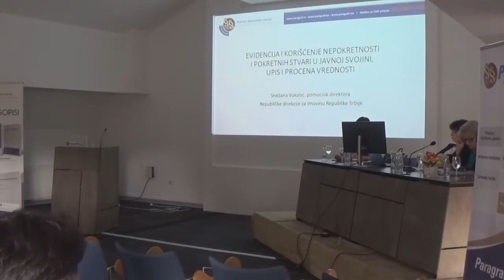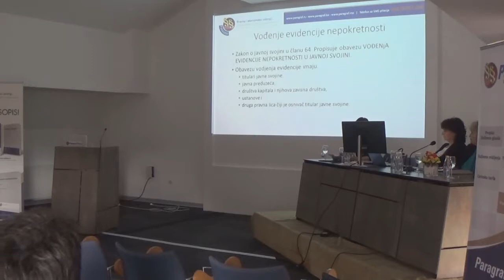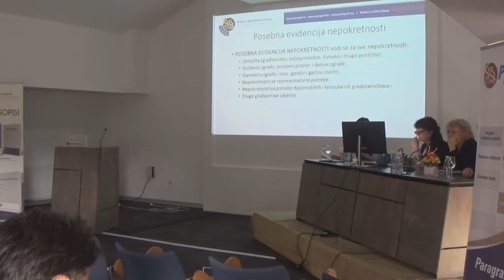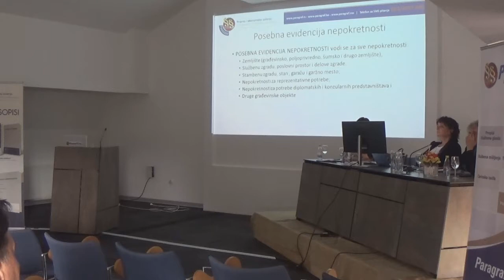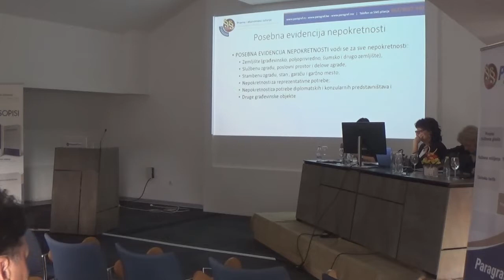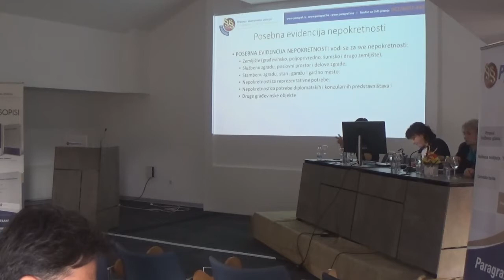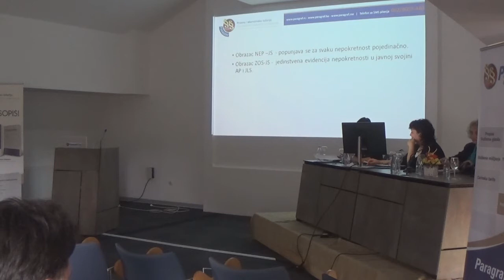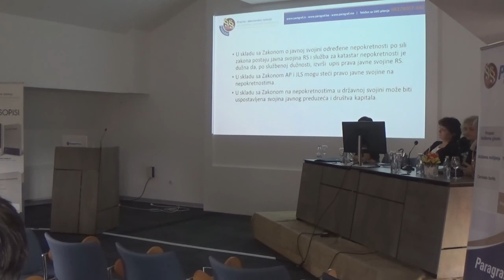Zlatibor 2017 - Evidencija i korišćenje nepokretnosti i pokretnih stvari u javnoj svojini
Kompanija Paragraf organizovala je i održala tradicionalno višednevno savetovanje na temu Novine i primena opštih i finansijkih propisa u javnom i privatnom sektoru. Savetovanje je održano u periodu od 21-24. maja 2017. godine na Zlatiboru.

Predavanje na temu Evidencija i korišćenje nepokretnosti i pokretnih stvari u javnoj svojini, upis i procena vrednosti održala je Snežana Vukotić, pomoćnik direktora Republičke direkcije za imovinu Republike Srbije.